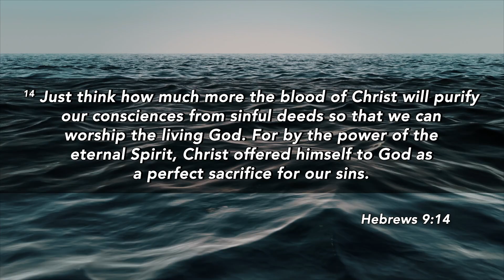23rd June 2022: Hebrews 9 - How can I be healed of guilt and shame?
23rd June 2022
“How can I be healed of guilt and shame?” with Ps Au Wai Ching
Scripture reference: Hebrews 9